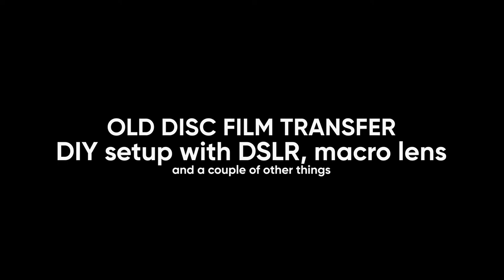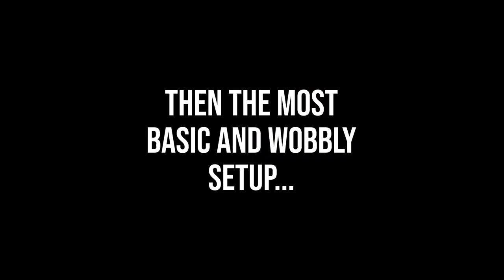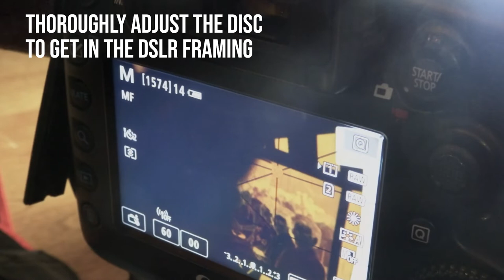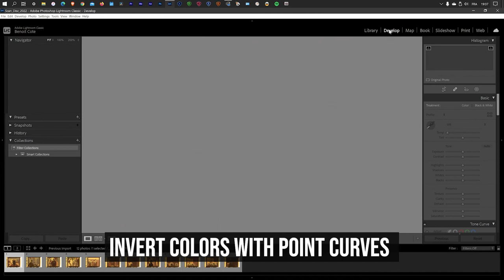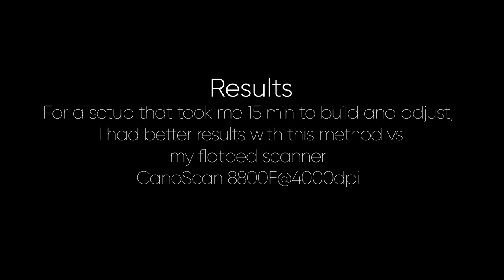How to digitize old Kodak/Fuji disc film with DSLR macro setup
Here is my somehow DIY cheap/not cheap setup for converting my old grandma disc film.
I did not want to cut the disc to put it into my flatbed scanner so I come up with this 15-20 min solution with things I had in my photo bag.
I'm not telling you that this is the best setup, but that will do it!

Voici comment je procède pour faire les transferts de négatifs sur disque à l'aide de mon appareil DSLR. Un setup DIY à moité cheap mais qui fonctionne.
Je ne voulais pas couper le disque pour placer les négatifs dans mon scanner, le but étant de conserver l'original le plus possible intact.
Une solution qui prend 15-20 min en tout à fabriquer.
Je ne vous dit pas que c'est le meilleur setup mais ça fait la job!
Vous trouverez l'attirail sur eBay ou Amazon.

Équipement

Canon MP-E 65mm / Laowa 2x 60mm / Nikkor 50mm + reverse step up ring, tube extension.
Tête Flex Tilt head
Rail Macro
Verilux HappyLight
Les vieilles photos de grand môman (grandma ol' disc films)

Curieux de voir vos setups, partagez!
Curious to see your setups, share it!